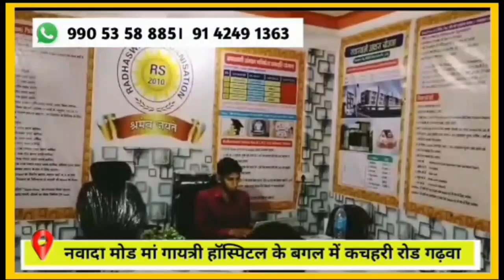बसपा नेता को फंसाने का हो रहा है प्रयास ।गहन जांच के बाद हो कार्रवाई : राहुल दुबे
Palamu ka News
Palamu breaking news
Palamu aaj ka News
Palamu news
Palamu news today
Palamu news capital
Palamu news panki
Palamu news palamu news
Palamu news today in hindi
Palamu news in hindi
Palamu news WhatsApp group
Palamu news Prabhat khabar
Palamu  jila ka news
Palamu Drishti news
Palamu news hindi
Palamu aaj ka samachar
Palamu manjhiaon news
Palamu Drishti manjhiaon

Mohammadganj ka news, Haidernagar ka news